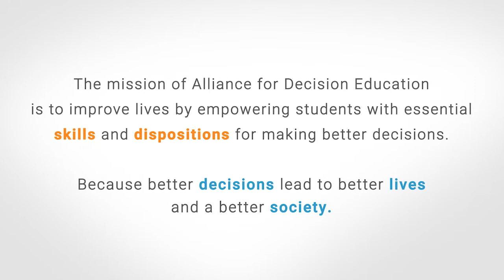How teachers use Decision Education to help move students from reacting to thoughtfully engaging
This video showcases Joanne Calder, a teacher from British Columbia, and how she used the Decision Education model to foster an engaging conversation between her students about a current news story.